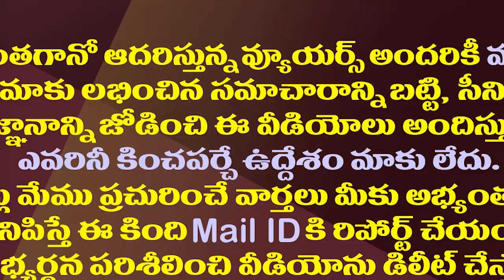టీడీపీకి బిగ్ షాక్..అక్కడ దుకాణం సర్దేసినట్లే.!| Telangana TDLP Merger In TRS Legislative Party